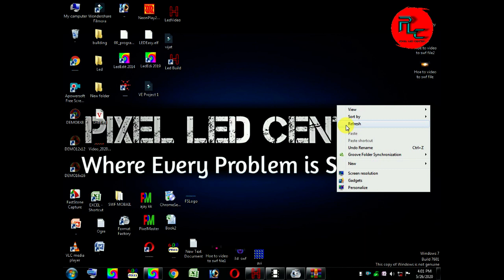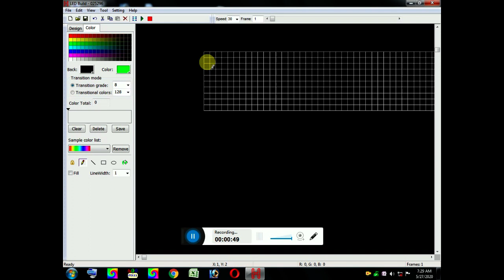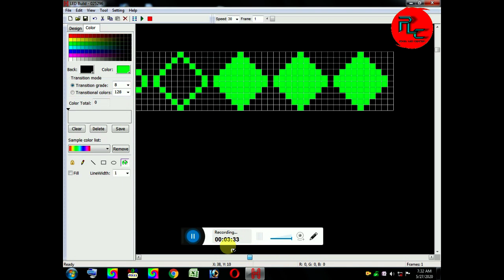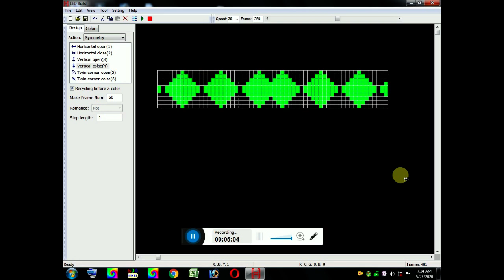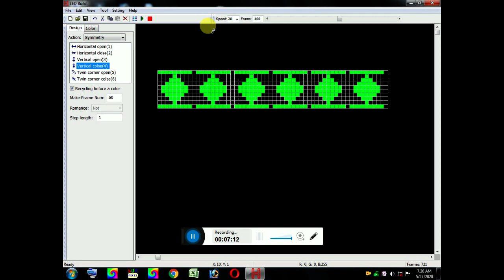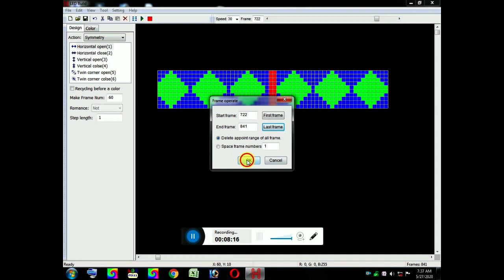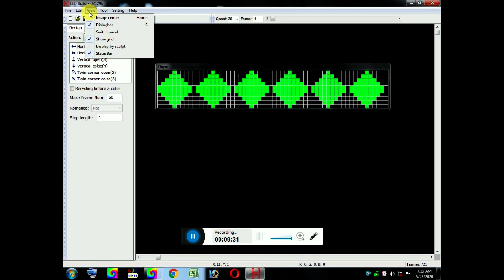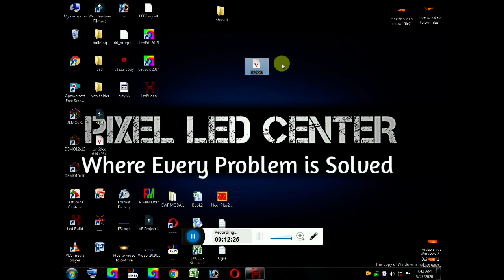How to led build thoranam effect programing kesay bnatay hai how to led build tutorial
Aaj Ham aapko aur ek new video jisme  led build pur thoranam ya thoran ka  effect programing  kesay bnatay hai  koi problam ho friends to mujhe comment ya whatapp kar sktay ho laye hai  without password ke mare   Koi bhi video upload krta hu us me jo aapko  dawnlods  link milta hai Darect Google Drive ka hota hai to usme Koi password nhi lga hota Koi problem aata hai to mujhe comments ya whatApp no pur contact kar sakte hain

So
GIRDHARI VIP DECORATOR  ETAWAH
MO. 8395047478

led edit
tol file
Dj floor
dj floor layout
led editor
led edit effec
led edit
led editor
NeonPlay